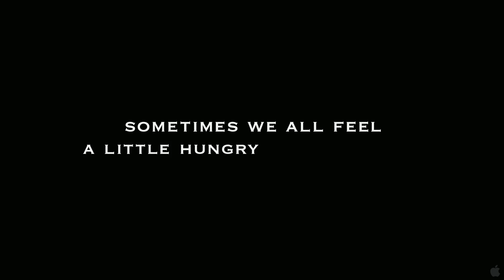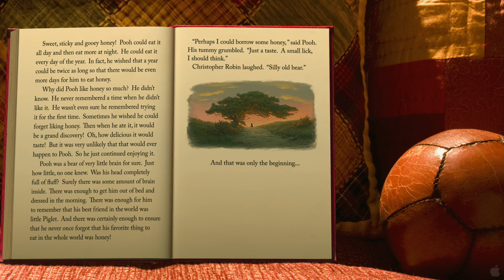Movie Trailer: Winnie the Pooh (1080p Full HD)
Walt Disney Animation Studios returns to the Hundred Acre Wood with "Winnie the Pooh," the first big-screen Pooh adventure from Disney animation in more than 35 years. With the charm, wit and whimsy of the original featurettes, this all-new movie reunites audiences with the philosophical "bear of very little brain" and friends Tigger, Rabbit, Piglet, Kanga, Roo--and last, but certainly not least, Eeyore, who has lost his tail. "Well a tail is either there or it isn't there," said Pooh. "And yours isn't... there." Owl sends the whole gang on a wild quest to save Christopher Robin from an imaginary culprit. It turns out to be a very busy day for a bear who simply set out to find some hunny. Inspired by five stories from A.A. Milne's books in Disney's classic, hand-drawn art style, "Winnie the Pooh" hits theaters July 15, 2011.